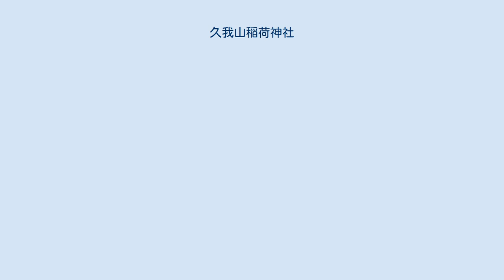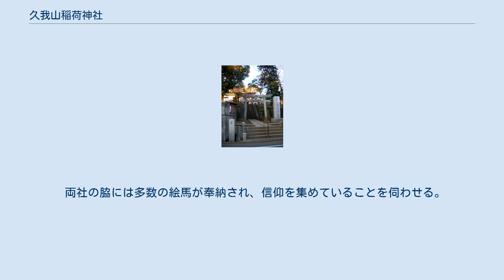久我山稲荷神社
久我山稲荷神社（くがやまいなりじんじゃ）は、東京都杉並区久我山にある神社。
登記上の宗教法人名称は稲荷神社（いなりじんじゃ）。
 創立年代は明らかではないが、古来より久我山村の鎮守として祀られていた。
 『新編武蔵風土記稿』によると別当寺は新義真言宗久盛山弥勒院光明寺（明治時代に廃寺/中野宝仙寺の末寺）であった。
明治40年（1907年）4月には字北原にあった天祖神社を合祀した。
昭和16年（1941年）には村社になった。
 例年7月24日の夏祭りには杉並区では唯一の湯立て神事「湯の花神楽」が奉納される。
これはかつてこの地に病気が蔓延した際に平癒を願った村人らの発願によるという。
日清戦争の頃に一度中止されたが、その際赤痢が蔓延したので、すぐに再興され欠かさず続けられている。
湯立て神事は盟神探湯に由来するとされている。
高山茂は「湯立神事を行なう神社が大変少なくなった中で、現在も毎年行なっている久我山稲荷神社の湯の花神楽は貴重な民俗行事である」と評している。
 また、金玉均が、同地出身の「小笠原の砂糖王」こと飯田作右衛門の親を想う心に打たれて書いた手跡を刻んだ「人心同」の石碑が建立されている。
碑文を翻刻すると「余至小笠原島与飯田作右衛門君結識君天性至孝間里称之君嘗言我生幼而多病成童以来従事商務無一所出現寄寓于此島然有老父年踰七旬家住東京之武蔵国遠不能晨昏侍陪只切堂雪之私言念鞠育劬労之恩昊天罔極思欲竪一碑於左父所居之地銘載吾不孝之罪以戒示子孫君其為我記之余実感其言遂即席書此以贈　戊子七月上澣　金玉均」となる。
 1703年建立の庚申塔は養蚕の円満なることを祈願したものと伝えられている。
 約120キログラムの力石も安置されている。
これも病気平癒祈願に基づいたものとされる。
 石狐は明治28年（1895年）に奉献された。
森泰樹は「狐の目や身体に生き生きとした野生感が溢れ、また台座の彫刻も素晴らしく、正に明治の石造芸術品です」と評している。
 源義家が大宮八幡宮に鹿島の松苗を奉献し植えた時にそのうち一本をここに分けたという伝説の神木があった。
幹回りが直径6メートル余もあったとされるが、昭和15年頃に枯死した。
 両社の脇には多数の絵馬が奉納され、信仰を集めていることを伺わせる。
 ^ 角川日本地名大辞典編纂委員会編『角川日本地名大辞典13 東京都』角川書店、1978年、886頁 ^ 角川日本地名大辞典編纂委員会編『角川日本地名大辞典13 東京都』角川書店、1978年、263頁 ^ 「久ヶ山村」『新編武蔵風土記稿』巻ノ122多磨郡ノ34、内務省地理局、1884年6月。
NDLJP:763995/15。